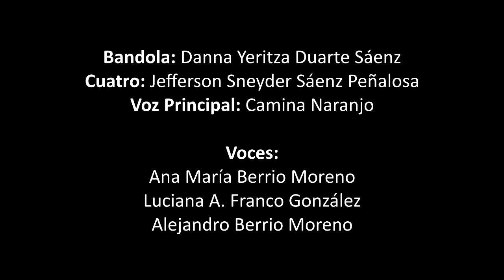TONOS INFANTILES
Desarrollo de Capacitaciones de niños sobre los Cantos de Tonos.